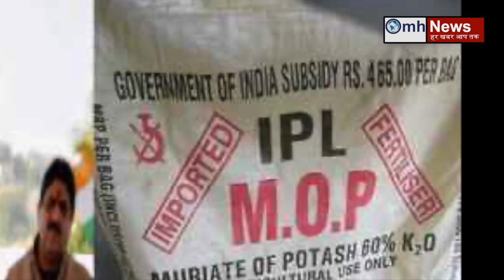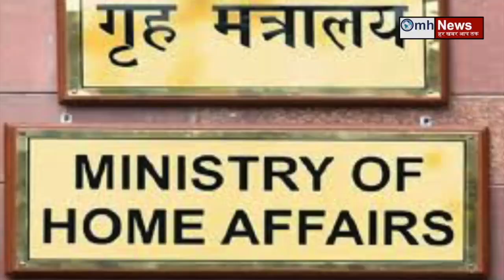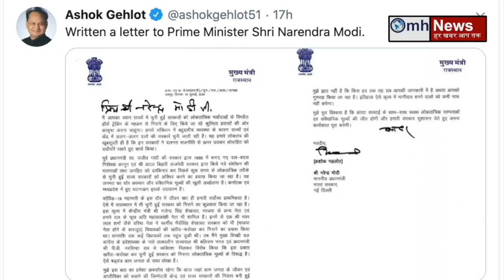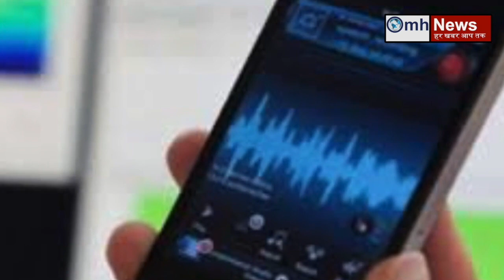Watch news about PM Modi, Rahul Gandhi, Amit Shah, Gehlot, Surjewala, BJP, Congress, Shiv Sena, NCP